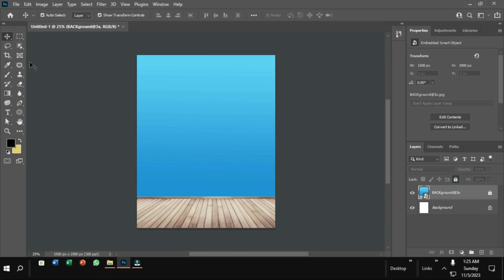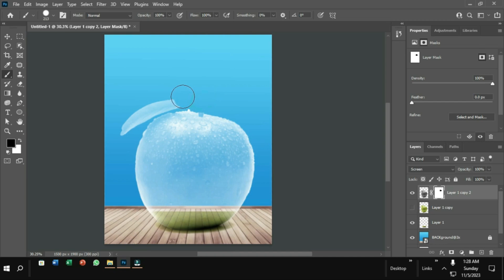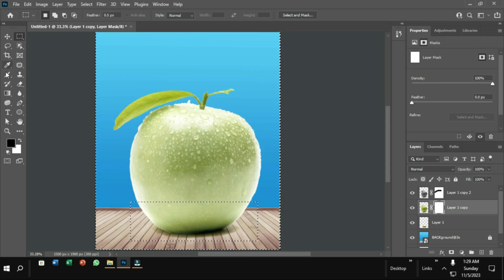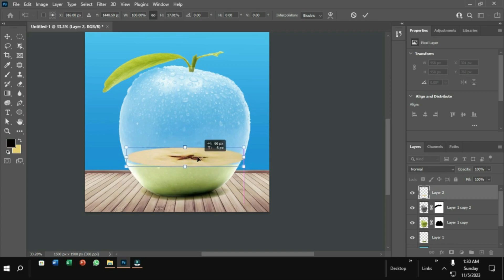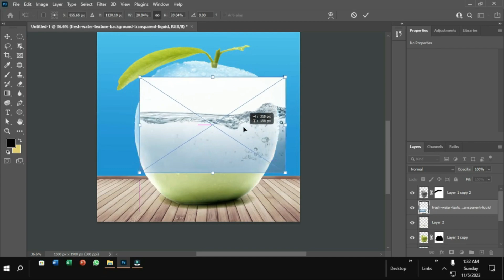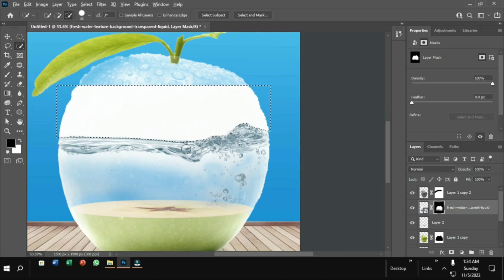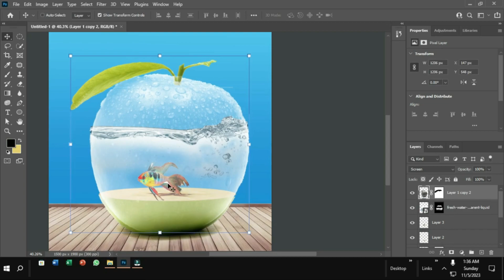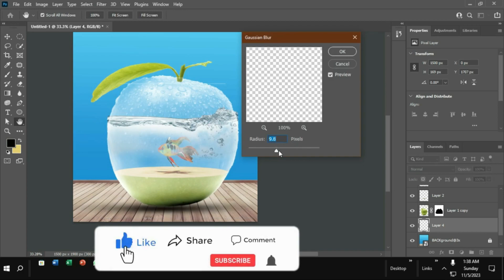Photo Manipulation | Apple and Fish | adobe photoshop | graphic design by Firnas Digital.